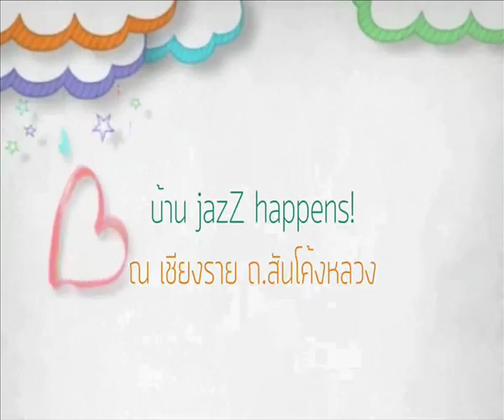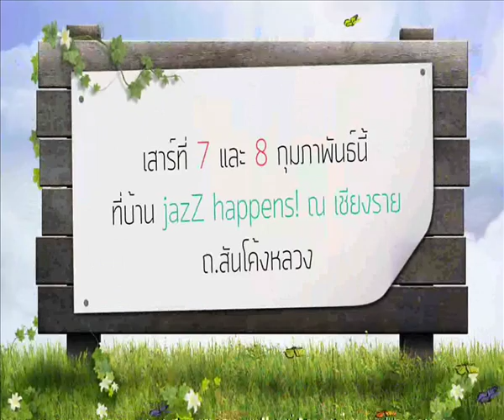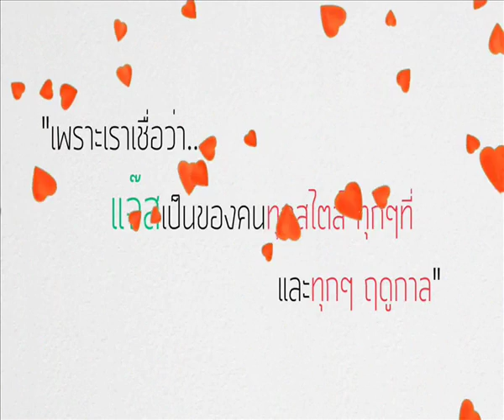jazZ happens! Chiang Rai - Pre Valentine's 2015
'When Love Is All Around' at jazZ happens! in Chiang Rai, Sunkhongluang Rd.